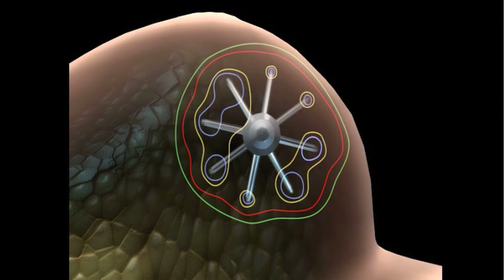Center of Excellence for Breast Brachytherapy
The Community Cancer Center (CCC) has been designated a Center of Excellence in accelerated partial breast irradiation (APBI) for offering this simple 5-day course of therapy for women with early-stage breast cancer.

Designation as a Center of Excellence recognizes CCC’s dedication to education, training and experience in APBI. To qualify, physicians, medical physicists and clinical staff were required to complete a comprehensive training and education program in order to demonstrate proficiency in delivering radiation therapy with SAVI. As a Center of Excellence, CCC has also expressed a commitment to patient education, advocacy and awareness of advanced breast cancer treatments.

Breast brachytherapy targets the tumor site from inside the breast. Brachytherapy typically involves two treatments per day for only 5 days. This shorter timeframe is far more convenient than traditional whole breast irradiation, which lasts six or seven weeks.